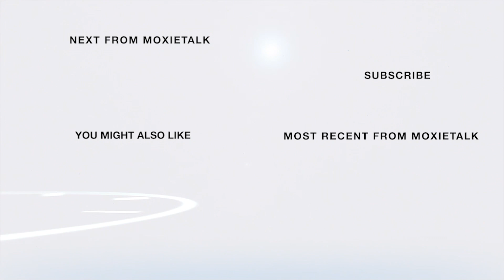🔢What's Brittany Rhodes Like? Fdr & Genl MATHager-BGM🔢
MoxieTalk with Kirt Jacobs
Episode 380. – Brittany Rhodes-
Title: Founder & Genl. MATHager of Black Girl MATHgic (BGM)
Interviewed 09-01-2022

BGM is a movement dedicated to increasing math confidence, awareness, enthusiasm, identity, fluency, & persistence in children. BGM's flagship product is the Black Girl MATHgic Box, the first and only monthly subscription box designed to increase math confidence & decrease math anxiety in girls on a 3rd-8th grade math level. Black Girl MATHgic has been featured in Forbes, Buzzfeed, BEYONCE.com, Black Enterprise, and more.

Brittany is also a math tutor and former GED Math Instructor & received her Bachelor of Science in Mathematics from Spelman College & her Master of Business Administration in Mrktg, Communication &  Organizational Behavior from the Tepper School of Business at Carnegie Mellon Univ. Brittany is a proud native of Detroit, where she lives with her husband &  daughter.

ABOUT BRITTANY RHODES

Brittany Rhodes is the Founder & Genl. MATHager of Black Girl MATHgic (BGM)

❤️Please comment if you have suggestions on which video you want to see next ❤️